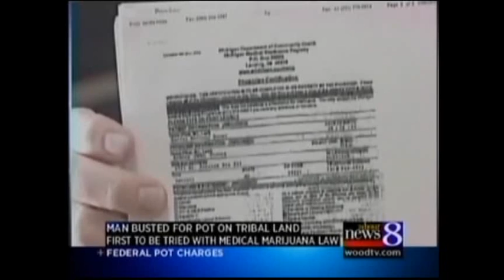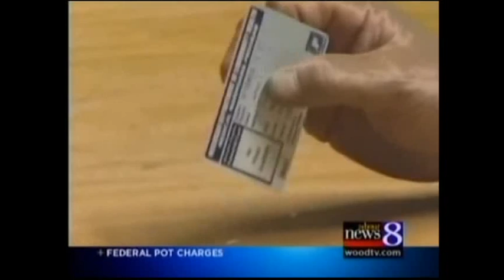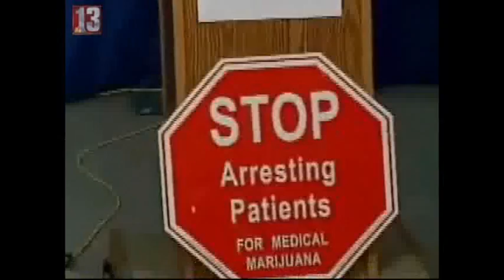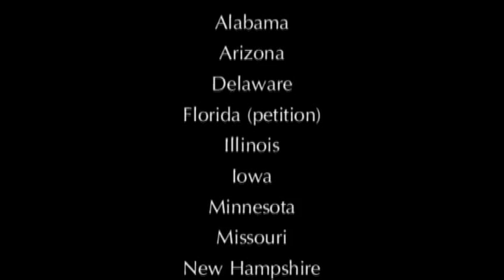The Reefer Report: Feb 24, 2010 pt. 2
In this episode: Michigan patient is victorious in federal interaction, Grand Rapids looks to impose severe restrictions, Montana law enforcement faces confusion, New York takes step closer to legalizing MMj, HempCon is huge hit